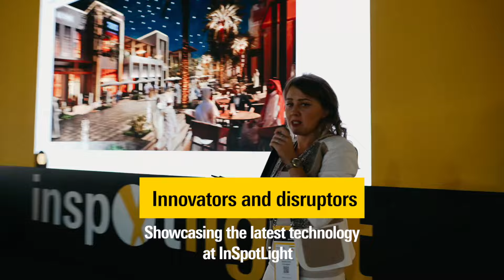Day 2 Highlights: Light + Intelligent Building Middle East 2024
Day 2 of Light @lightbuildingme was nothing short of extraordinary - 400+ international exhibitors from 25+ countries, thousands of visitors from 81+ countries and ground-breaking conferences and workshops. Visit us on day 3, 18th January 2024 and don't miss out on the region's largest lighting and building technology exhibition.

Join our conversation via the following social media platforms. Follow and tag us @LightMEOfficial and lightbuildingME